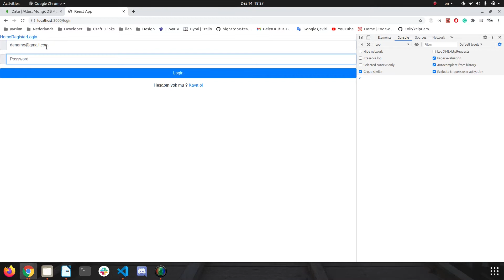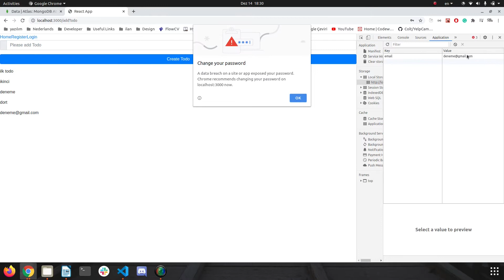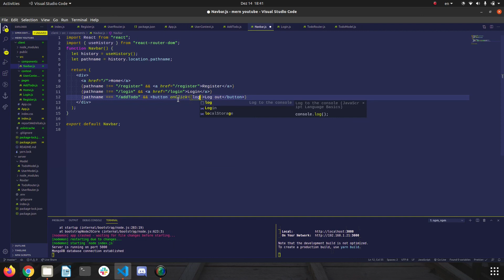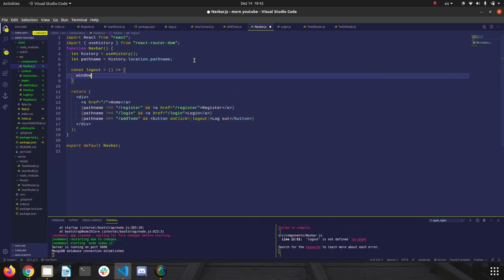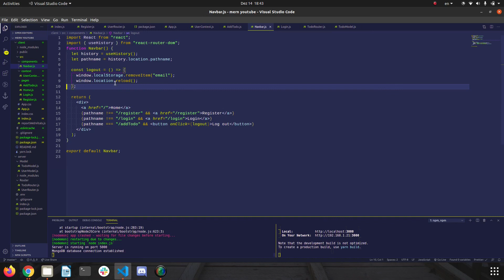15 - LocalStorage ile Log in / Log out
Önerilerinizi ve sorularınızı yorumlara yazarsanız ya da sosyal medyadan iletirseniz sevinirm.

Dersin içeriği :
*Localstorage Kullanımı
*useHistory Kullanımı
*Protect routers basit çözüm
*Pathname ile URL kontrolü
*&& operatorü
*Sayfayı refresh etme kod yoluyla